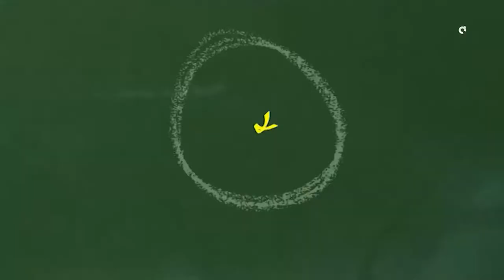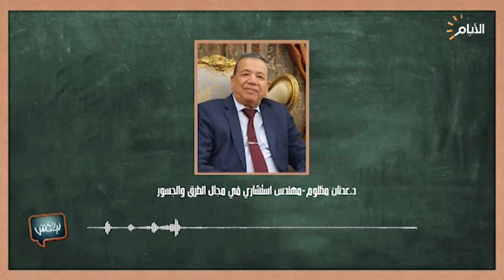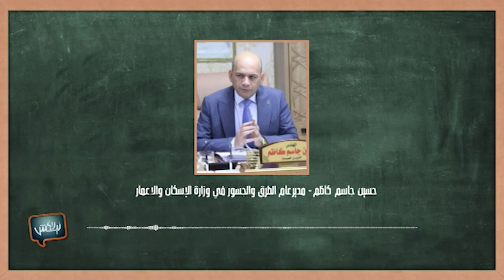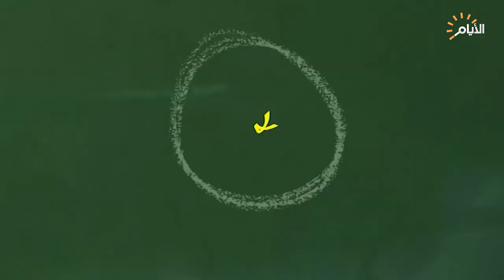برنامج ليش لا ، الطرق والجسور ، الحلقة الكاملة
برنامج ال ليش_لا مع غفران حسن